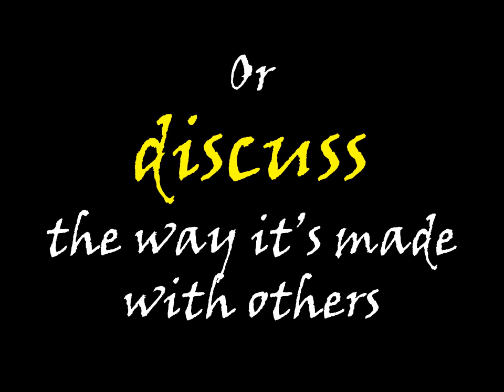Effective PowerPoint Animation 03- Flow Chart that Grows on Topic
These do stir up your passion for design!

Check out the inviting, effective examples of PowerPoint animation that stunned the audience and stick with WhatstheQuestion for new ideas that truly help!